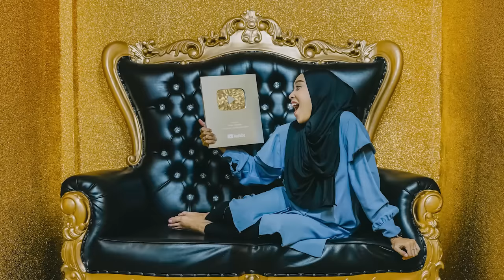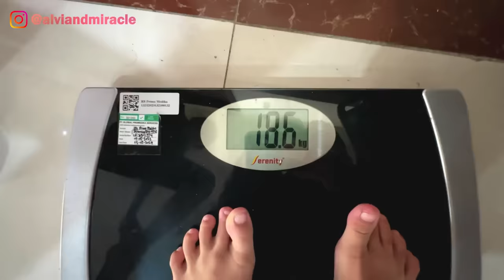ALEXA MASUK RUMAH SAKIT LAGI!!